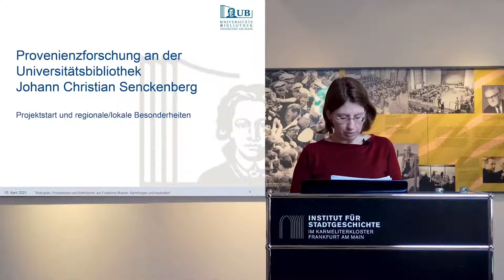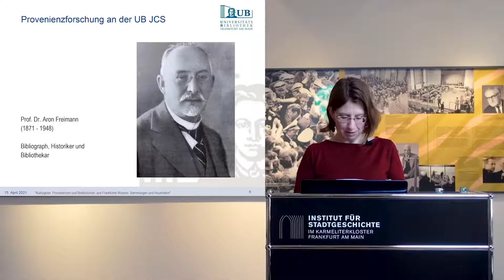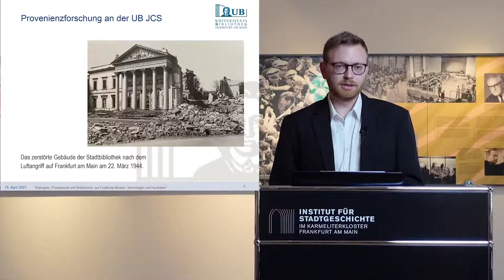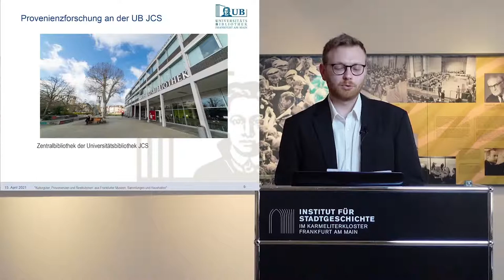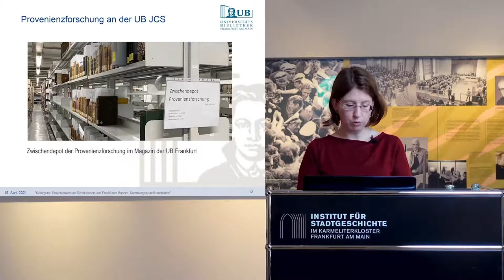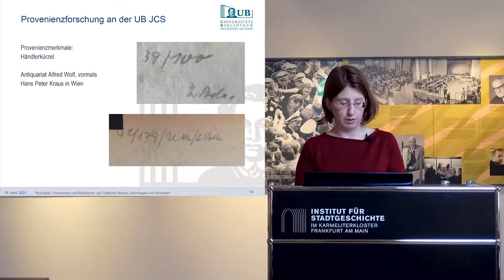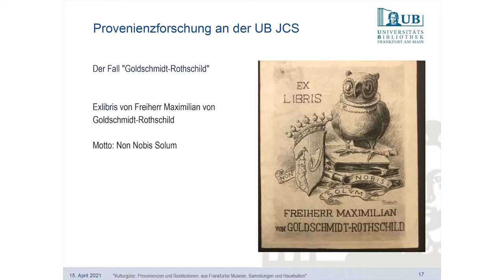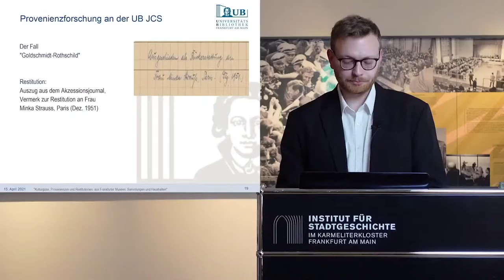PROVENIENZFORSCHUNG AN DER UNIVERSITÄTSBIBLIOTHEK JOHANN CHRISTIAN SENCKENBERG: EINE ZWISCHENBILANZ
Die Kommentarfunktion für Ihre Fragen wird nach Ende des Vortrags freigeschaltet. Die Fragen werden in den nächsten Tagen von den beiden Vortragenden beantwortet.
Wir wünschen einen spannenden Vortrag.

In der Reihe „Kulturgüter, Provenienzen und Restitution: aus Frankfurter Museen, Sammlungen und Haushalten“

Referent*innen:
Ulrike Vogl und Daniel Dudde, beide Frankfurt am Main

Ort:
Karmeliterkloster, als Videovortrag.

Veranstalter:
Gesellschaft für Frankfurter Geschichte e. V. (GFG) / Institut für Stadtgeschichte

Als Videovortrag, Teilnahme kostenlos

Thema:
Widmungen, Unterschriften, Stempel oder Exlibris – sie alle können Hinweise darauf geben, wem ein Buch einst gehörte. Die Frankfurter Universitätsbibliothek beschäftigt sich bereits seit einigen Jahren mit jenen Exemplaren in ihrem Bestand, die möglicherweise geraubt wurden oder von ihren Vorbesitzern verfolgungsbedingt verkauft werden mussten. Dabei muss die besondere Geschichte der Institution berücksichtigt werden. In ihrer heutigen Form ging die Bibliothek aus mehreren Vorgängereinrichtungen hervor: der Stadtbibliothek, der Rothschild‘schen Bibliothek und der Senckenbergischen Bibliothek. In diesen Beständen wurden bereits zahlreiche Bücher von im Nationalsozialismus verfolgten Institutionen und Personen entdeckt. Dazu gehören auch etliche Bände aus dem „Offenbach Archival Depot“, für die bis dato keine Eigentümer ermittelt werden konnten. Seit Herbst 2020 wird die Provenienz von 80.000 Bänden, die ab 1942 und bis in die 1950er Jahre hinein zur Ergänzung der Verluste erworben wurden, systematisch erforscht.